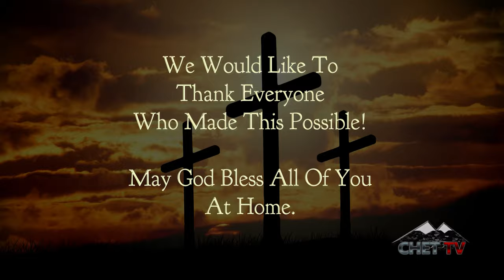Chetwynd Christian Ministries - Chetwynd Fellowship Baptist Church